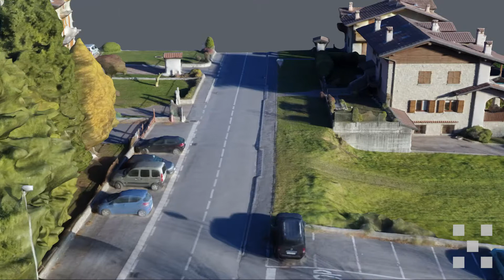Simulazione video 3D progetto e contesto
Realizzazione di animazione 3D per la simulazione dell'inserimento del progetto architettonico di una villa residenziale all'interno del contesto in cui sarà realizzata.
Rilievo del contesto 3D fotogrammetrico realizzato con scatti fotografici da drone.